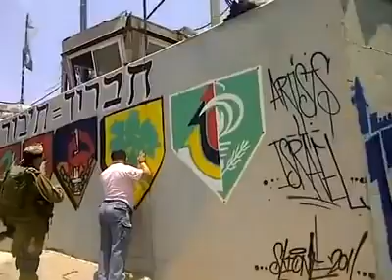Soldados sionistas israelíes maltratan a un Joven Palestino con sindrome de d